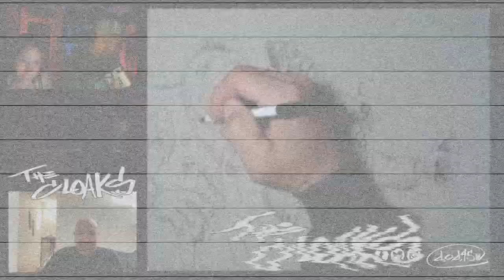How Do Camels Cool Down in The Desert? - The Cloaks (Gel Roc & Awol One) with ArtByTai on DOD45.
Clip from episode 28 with The Cloaks (@awolone & @gelroc) and ArtByTai on DOD45 (Drawing Over Discussions)

Theme-music remix by @ALXNDRBRWN